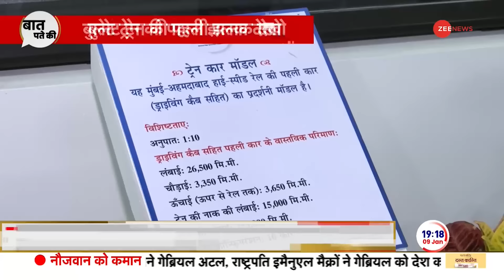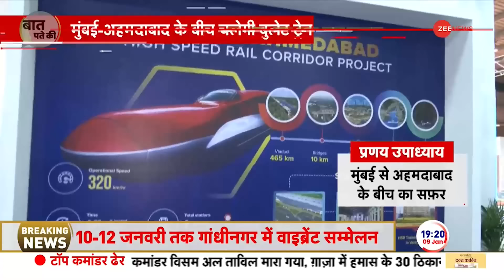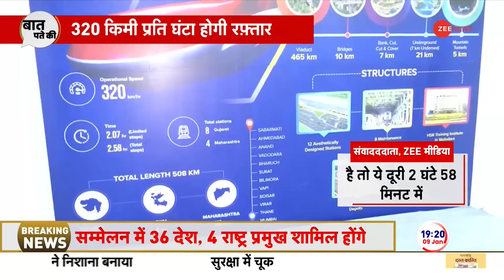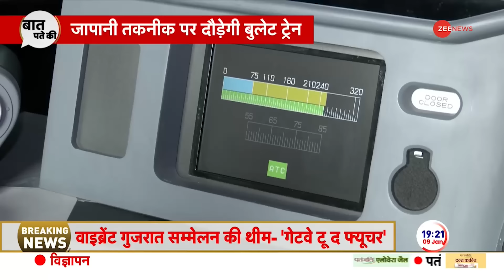Goa Murder Case: CEO मां ने ही की बेटे की हत्या | CEO Killed Son | Bengaluru CEO Son | Baat Pate Ki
Goa Murder Case: एक चौंकाने वाली खबर सामने आ रही है. एक कंपनी की सीईओ पर आरोप लग रहा है कि उसने अपने चार साल के मासूम बेटे को मार डाला। आरोप है कि गोवा में वारदात को अंजाम देने के बाद महिला बेटे के शव को बैग में भरकर बेंगलुरु रवाना हो गईं। हालांकि मामले में गोवा पुलिस हरकत में आई और कर्नाटक पुलिस से संपर्क किया।

A shocking news is coming out. The CEO of a company is being accused of killing her four-year old innocent son. It is alleged that after committing the crime in Goa, the woman packed her son's body in a bag and left for Bengaluru. However, Goa Police came into action in the matter and contacted Karnataka Police.